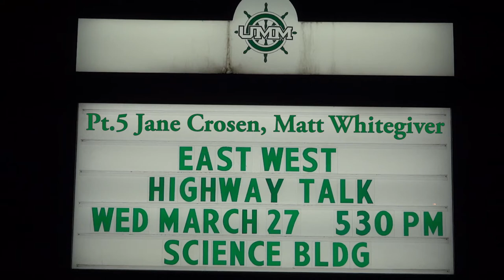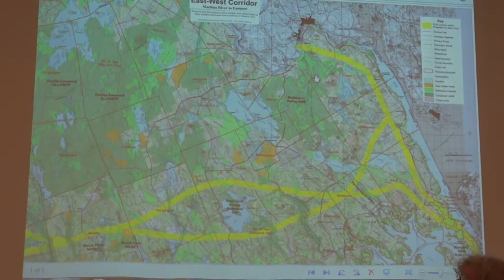East West Highway- Pt 5 Mapping Crossen and Whitegiver Pt.5